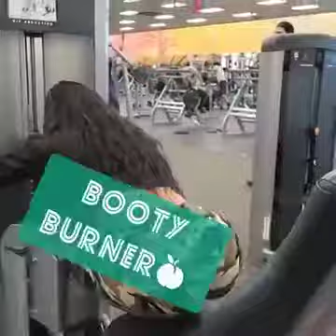14 Min Full Body Workout / Women's Best Workout / Beautiful Women's Fitness 🔥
If you want to learn an effective full-body workout routine optimized for full-body growth, then you need to watch this video.

The benefits of a full-body workout routine, you need to adequately target all of your major muscle groups within each workout. Do it.